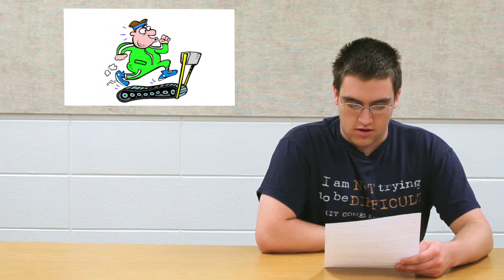151111 November 11th, 2015 Announcements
November 11th, 2015 Announcements
- Youth and Learning Center Closed
- Purple Pinky
- Girl's Locker Clean Out
- Science Olympiad Meeting
- Tito's Workout Crew
- 2-Ball Soccer Winners
- Wrestling Body Fat Test